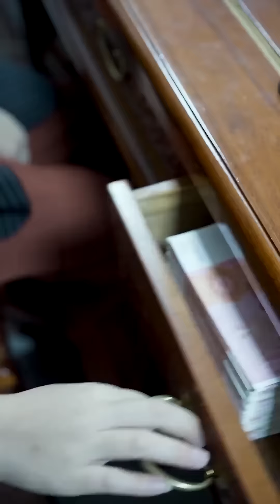惡毒女欺辱無臂乞丐，不料這一切恰好被合作客戶看到，當場讓她損失千萬合同！ 【梔雅娜】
我们的短剧是为了为观众提供娱乐，完全遵守平台的使用政策。 惡毒女欺辱無臂乞丐，不料這一切恰好被合作客戶看到，當場讓她損失千萬合同！ 【梔雅娜】
大家好，這裡是栀雅娜
不忘初心，砥砺前进，
希望我的視頻可以讓你鼓起勇氣，
微笑每一天！
來了就關注吧！